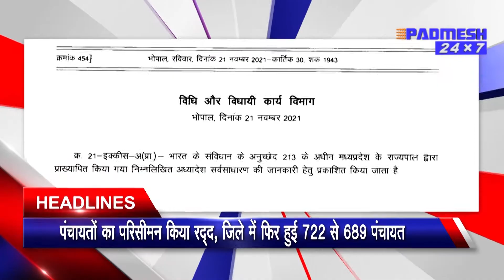TOP 10 जिले की 10 बड़ी ख़बरें ! 22/11/2021 PADMESH 24X7 BALAGHAT NEWS